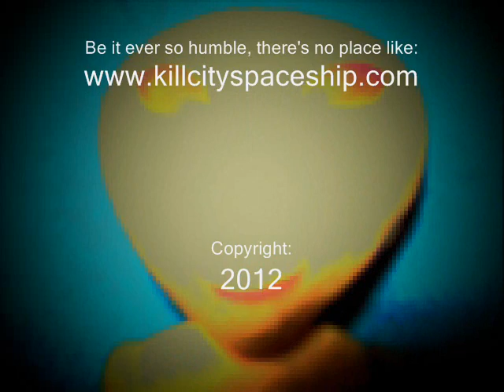Kill City Spaceship, IT SO HELIX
"It So Helix" by Kill City Spaceship